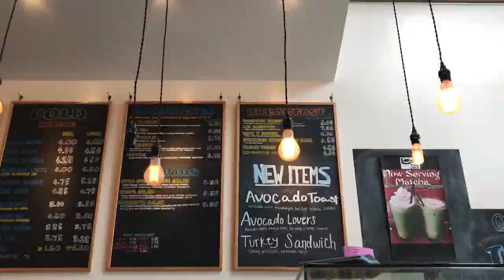FIRST TIME AT In-N-Out Burger Vlog 006 LA Day 3 // Christine Wozz Photography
Hey Guys,

I'm back with another LA video! My name is Christine Wozz and in this video. I get In-N-Out Burger for the first time with my BFF, try a new coffee shop and explore the Grove! This is a short travel video, every moment counts and I want to include you guys in all of it! I hope you enjoy the simplicity of spending the day exploring LA with friends.